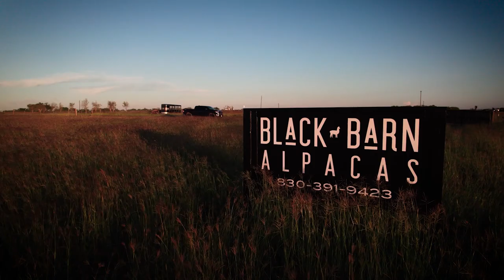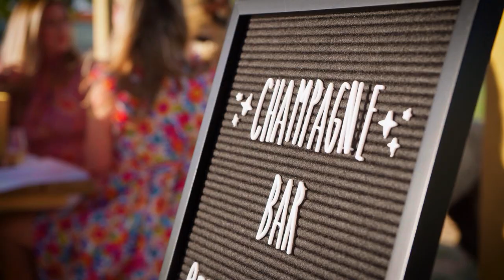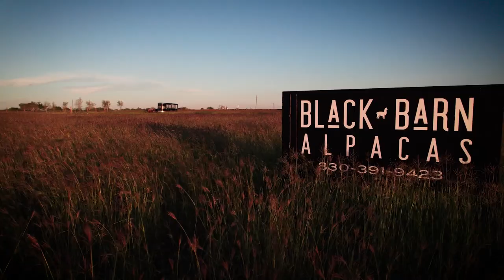Texas’s Favorite Alpaca Ranch | Black Barn Alpacas | Floresville, TX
Have you ever wanted to pet an alpaca? In Floresville, TX, you can! At Black Barn Alpaca Ranch, see, feed and learn about these fluffy livestock.

Not only is Black Barn Alpacas a vacation experience of a lifetime, but guests can also picnic on the 16-acre property. Cheers to the alpaca pack and pose for a picture. However, education is the primary mission. Discover what it’s like to tend to a herd, the fleecing process, and the breeding program by taking a tour.  Come face-to-face with darling black & gray alpacas at Black Barn Alpacas in Floresville!

Want to send us products or mail? Send to:
c/o Quarter Moon Productions
7550 IH 10 West, Suite 100